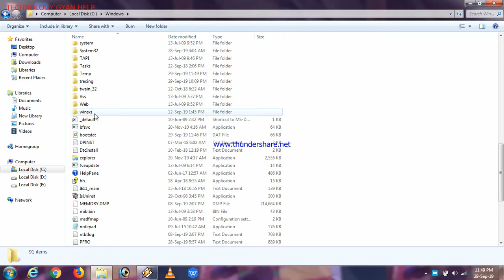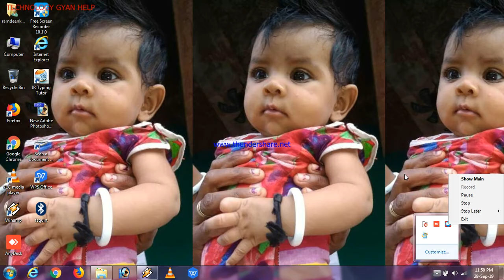pc me bluetooth kaise install kare//TECHNOLOGY GYAN HELP